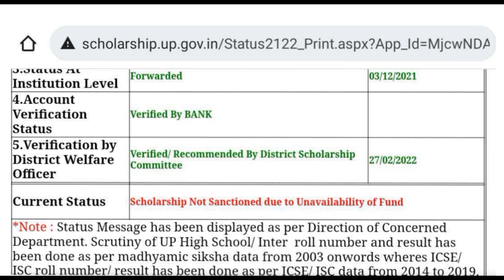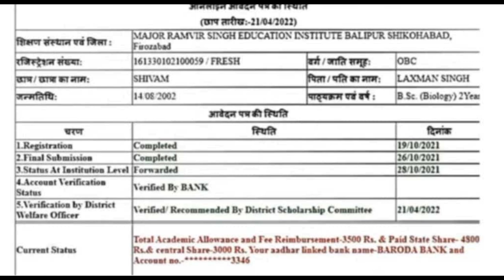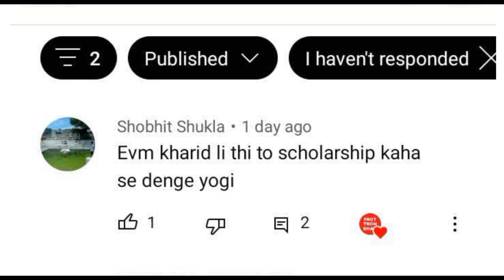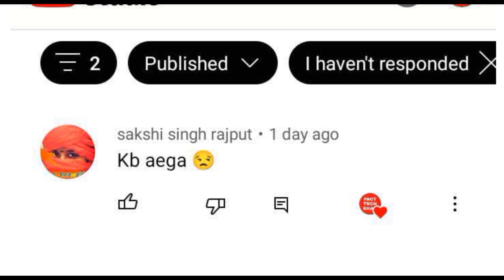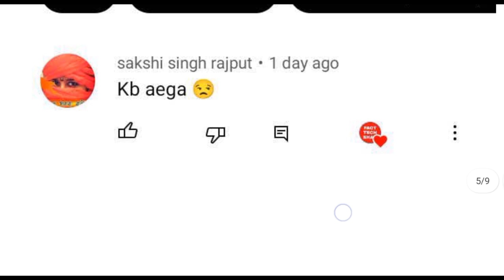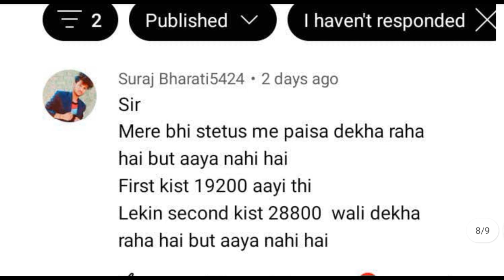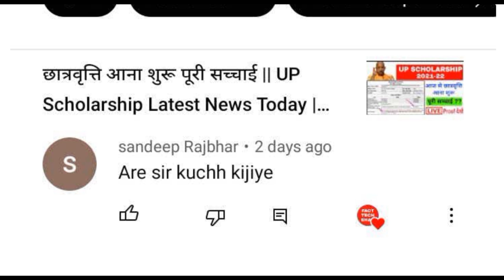UP Scholarship Latest News Today | UP Scholarship Kab Tak Aayegi 2021-22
up scholarship blocked due to result not yet declared

credit:- the lallantop

Topics:-👍
up scholarship kab aayegi | up scholarship latest news today | up scholarship status 2021

topic cover

up scholarship fact tech shah

upscholarship2021 -22

scholarship up
upscholarship
obc scholarship 2020-21
UP Scholarship
Scholarship

updeled
up bed scholarship 2022
upschoalrshiplatestnews
up scholarship

Thanks.